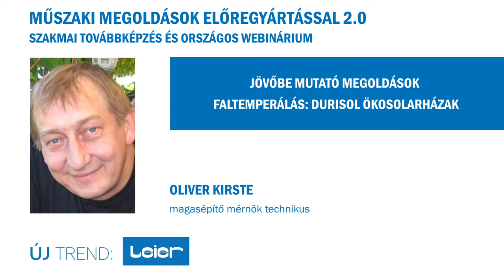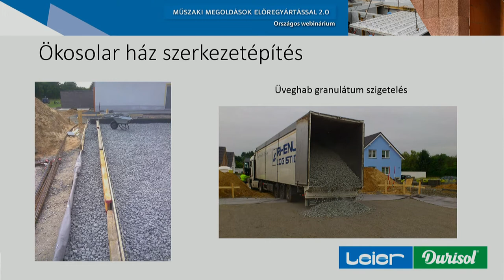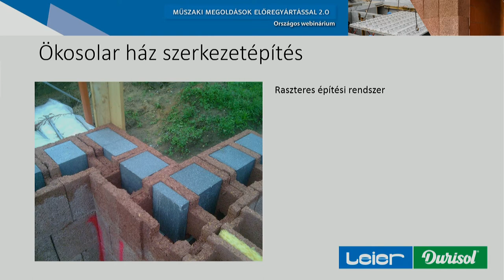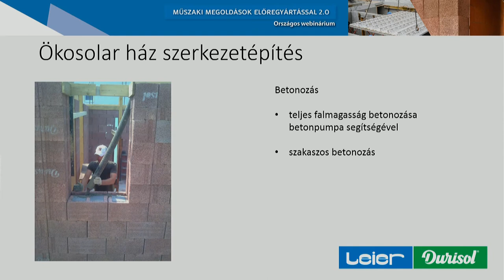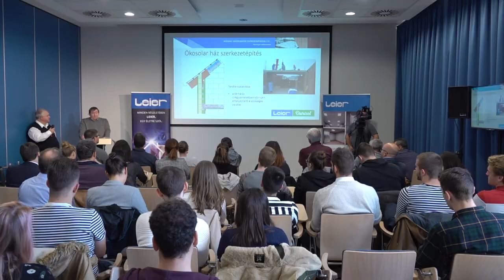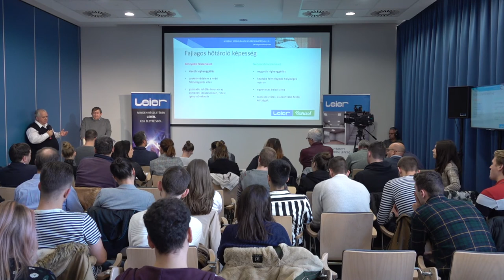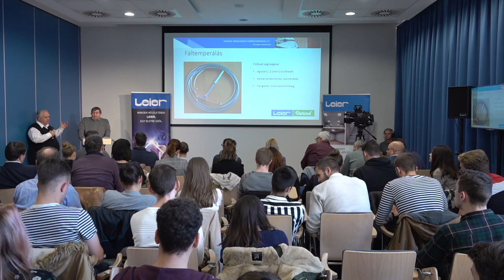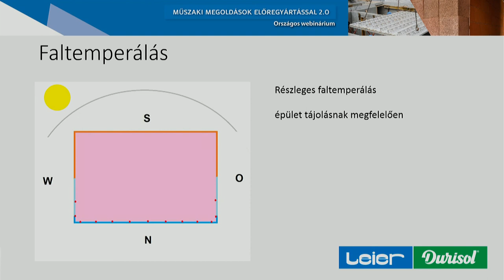Faltemperálás: DURISOL Ökosolarházak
Műszaki megoldások előregyártással 3.0 című online webinárium előadása

Oliver Kirste, magasépítő mérnök technikus (Németország)

A Műszaki megoldások előregyártással 3.0 webinárium teljes anyagának meghallgatása után elvégezhető egy online teszt, amely feltétele a továbbképzési pont (MÉK: 2,5 pont (2021/9) megszerzésének.